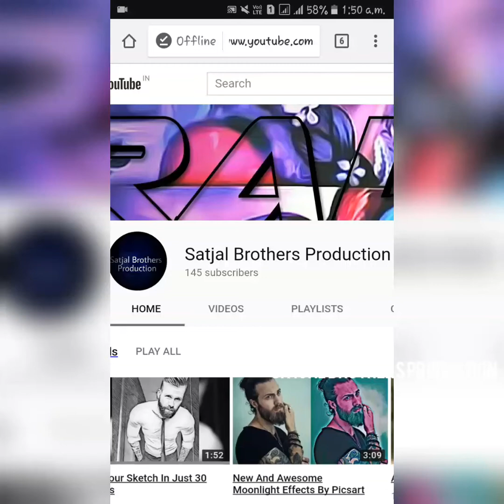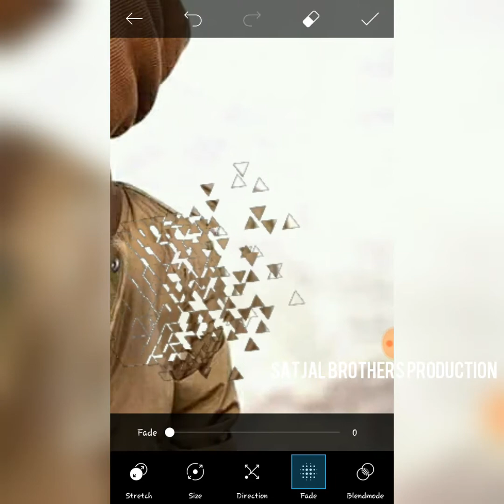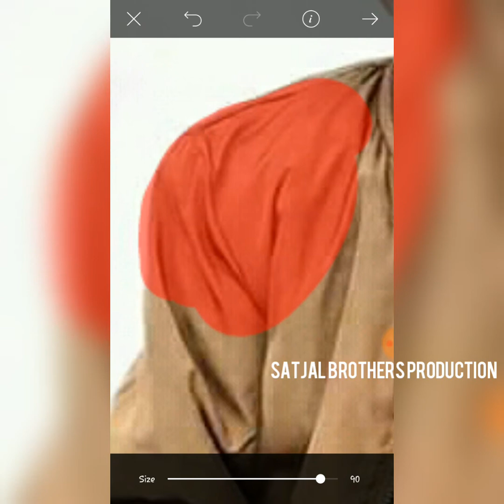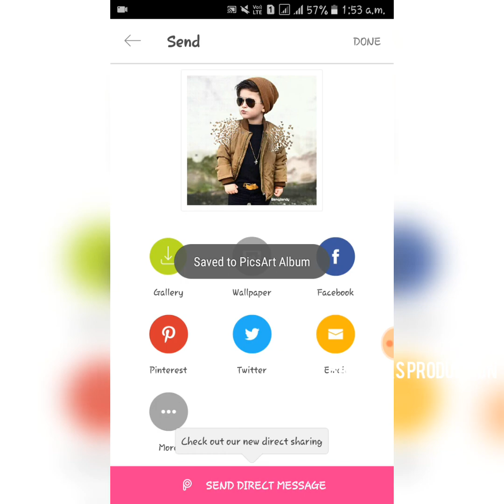DispersionEffect Editing By Picsart | SatjalBrothers Production